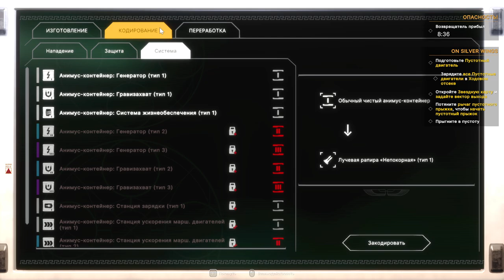Void Crew - v.0.26.3 - First VeteRun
Пробуем с товарищем @CITADEL-STUDIO a.k.a. Hix'ом ветеранский забег на новооткрывшемся регионе космоса. Хватит воздерживаться, пора бдить!
На последнем задании нас срезали… Но МЕТЕМ хранит!